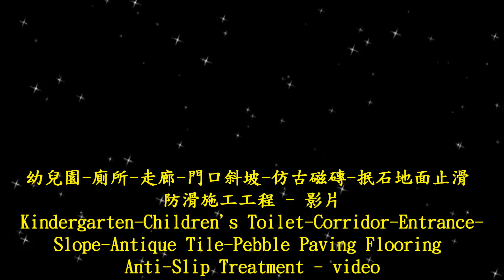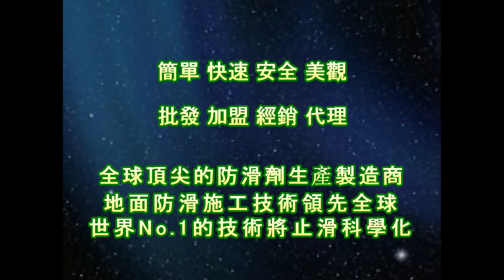止滑大師 1331 幼兒園 廁所 走廊 門口斜坡 仿古磁磚 抿石地面止滑防滑施工工程 影片